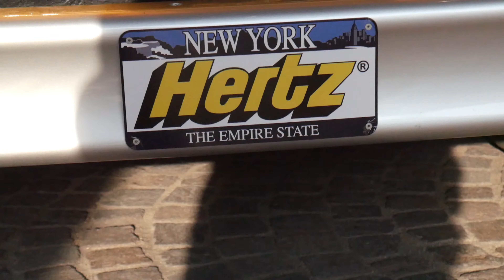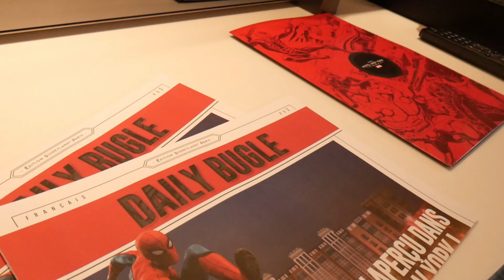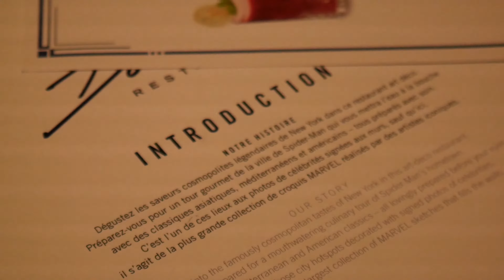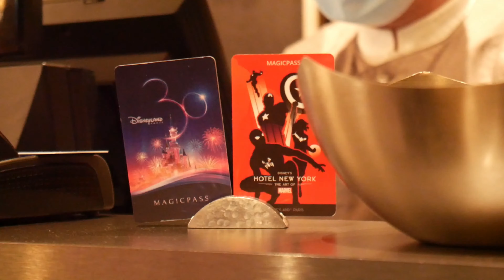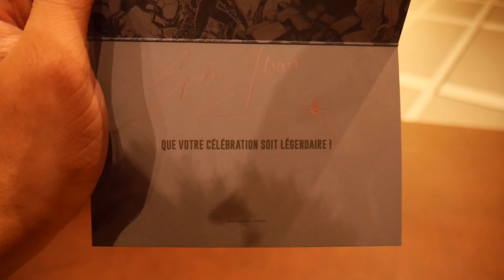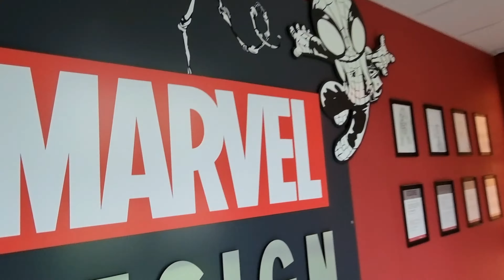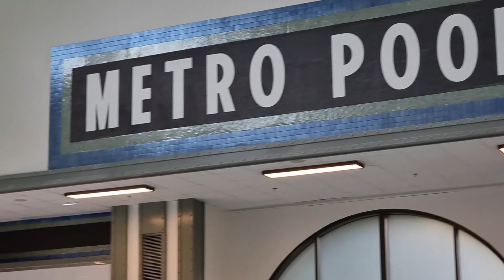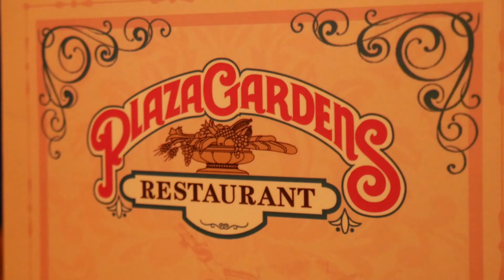UN SÉJOUR HÉROÏQUE À L'HOTEL MARVEL à DISNEYLAND PARIS !!!😍✨(je dors à disney 3 jours 🥳🏰)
🙏 Merci pour votre soutien incroyable !